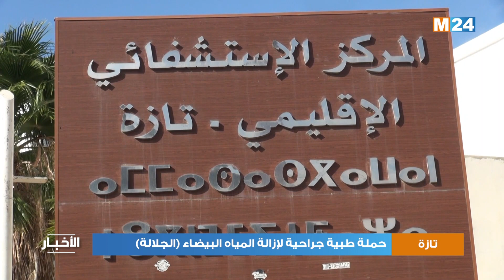تازة.. حملة طبية جراحية لإزالة المياه البيضاء (الجلالة)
لمتابعتنا

لتحميل التطبيق